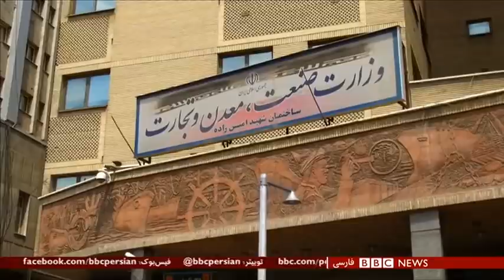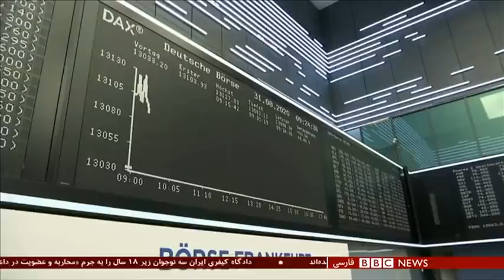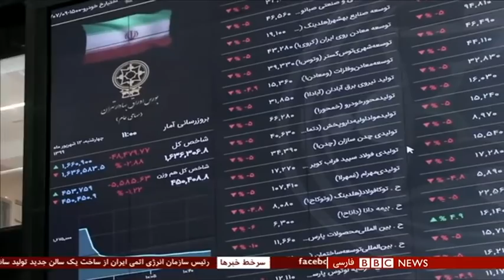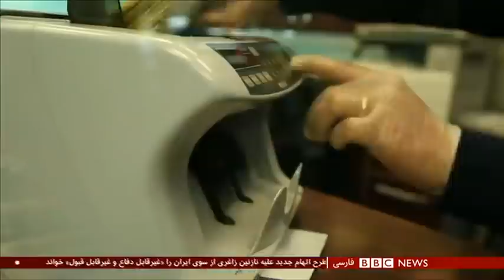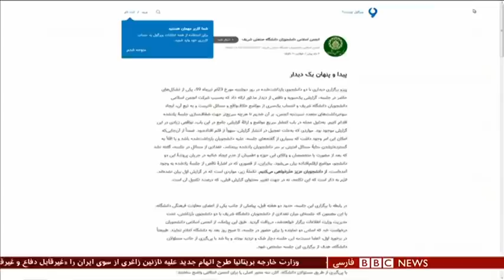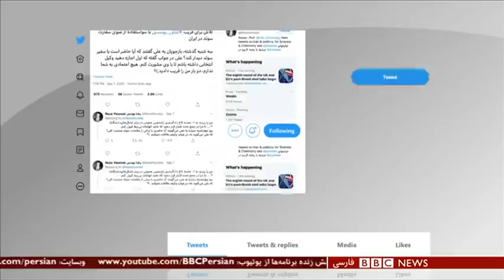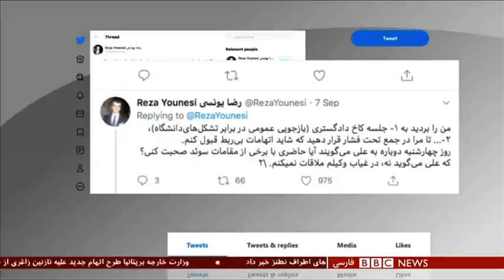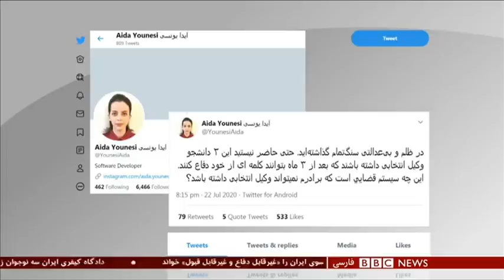آیا قیمت خودرو در ایران مناسب است یا کاذب؟ شصت دقیقه ۱۸ شهریور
این روزها دوباره قیمت‌ خودرو در ایران در حال رکوردشکنی است؛ طوری که در یک بازه کوتاه، قیمتها تا ۴۳ میلیون تومان افزایش داشته است. این جهش قیمت ها، به گزارش رسانه های داخلی در شرایطی رخ داده که بازار خودرو کماکان در رکود کامل است و در عمل به جز افرادی که نیاز فوری به پول یا خودرو دارند، کسی خرید و فروش نمی‌کند. اما این افزایش قیمت تا کجا پیش خواهد رفت؟